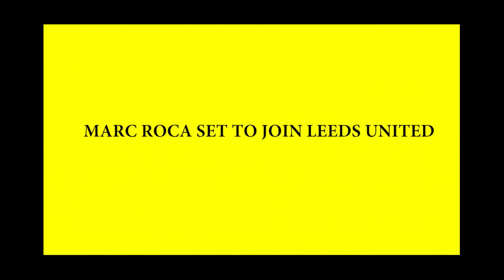LEWANDOWSKI SET TO JOIN BARCELONA +MARC ROCA SET TO JOIN LEEDS UNITED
Done deals for Roca and advance talks for Lewandowski

 KEEP US IN BUSINESS.